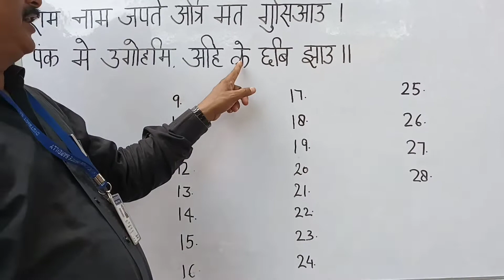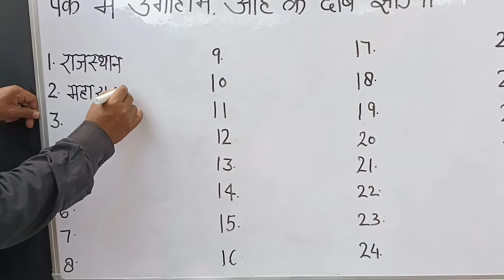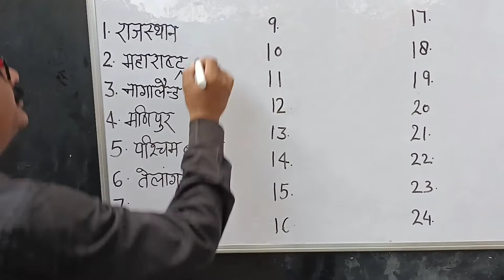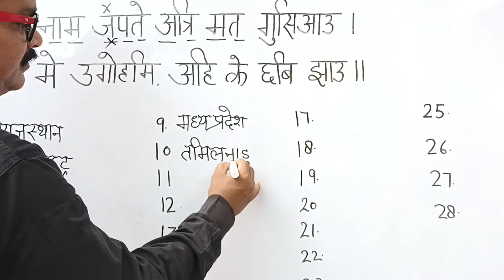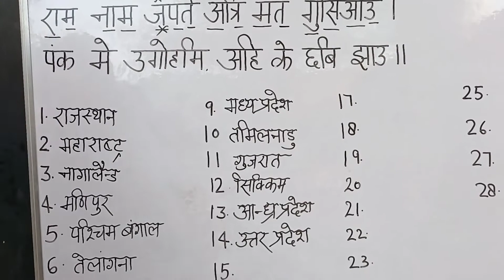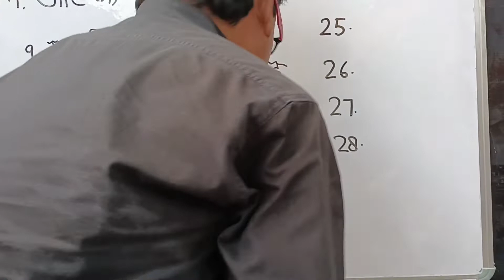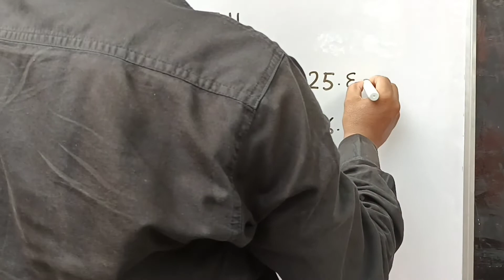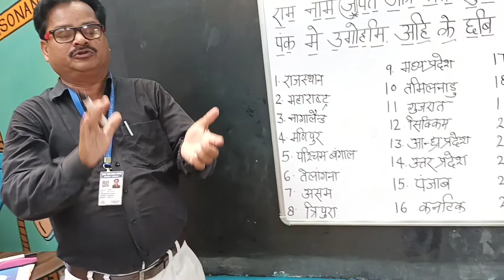एक दोहे से भारत के 28 राज्य याद कराने की ट्रिक ज़ाकिर सर से